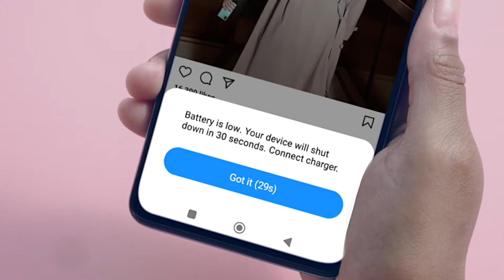Faster and Happier Challenge - Redmi Note 11 Series